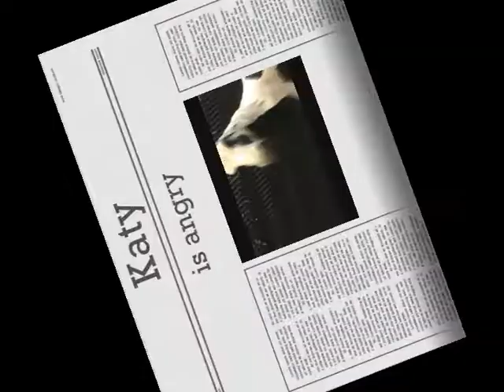Schleich "Hot'n cold"